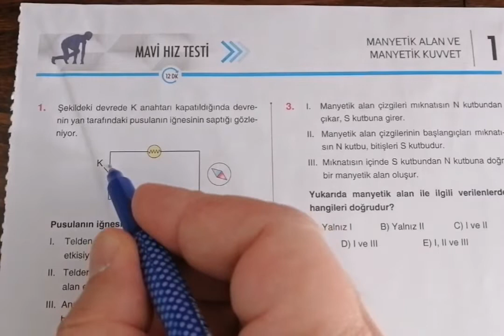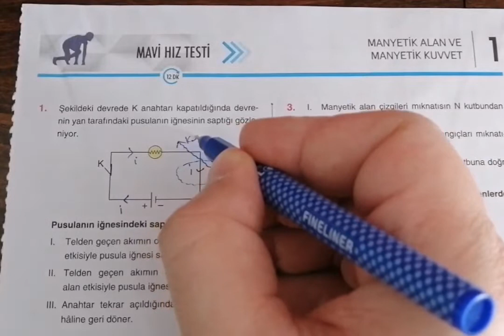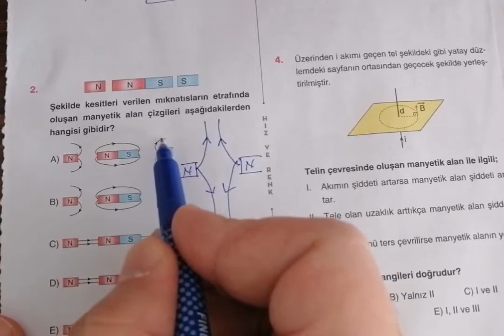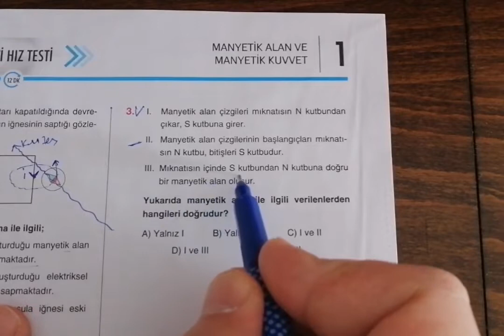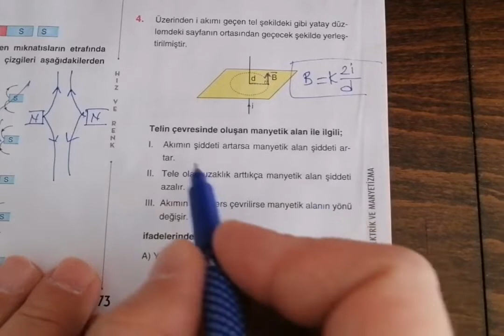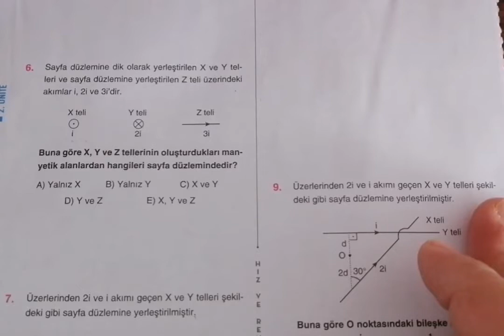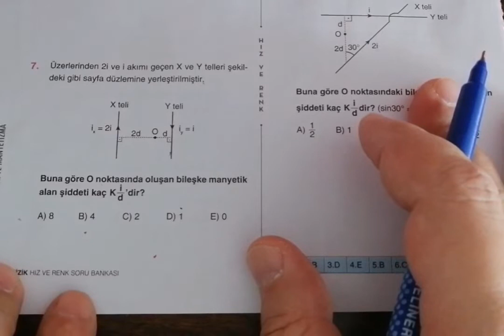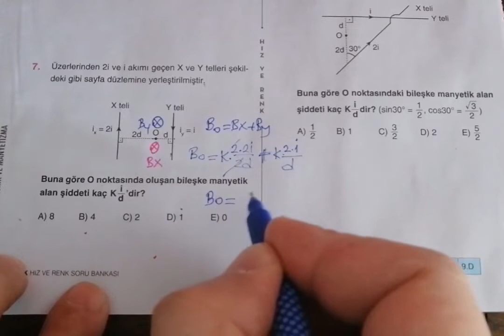MANYETİK ALAN - 1(HIZ VE RENK AYT FİZİK SORU BANKASI) MAVİ HIZ TESTİ - 1